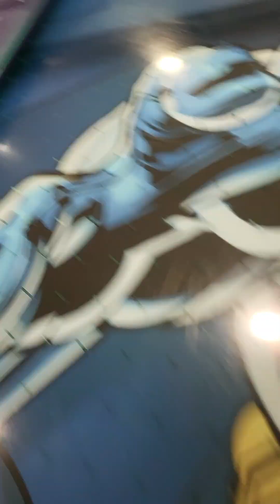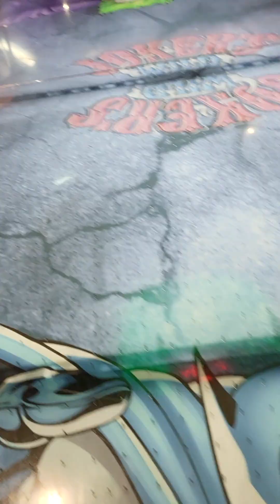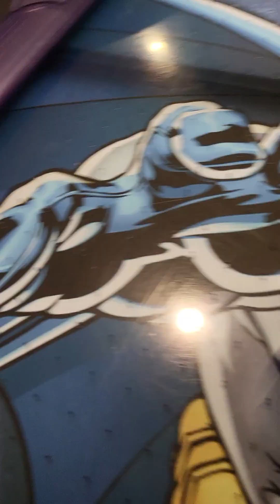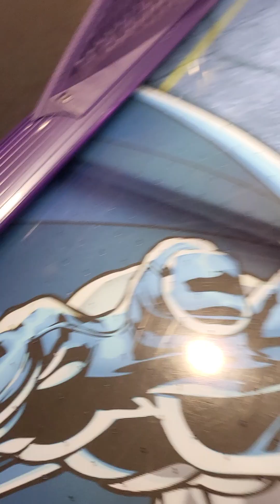Batman and the Jocker air hockey